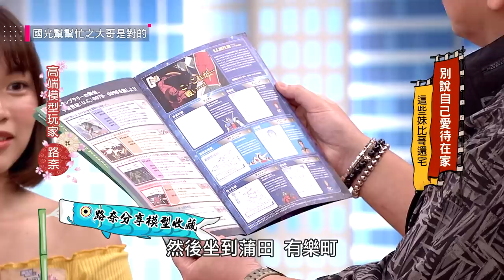【國光】別說自已愛待在家！這些妹比哥還宅！【國光幫幫忙大哥是對的】20200625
男鄰居：逸祥、山豬
女鄰居：品諭、COCO、寧寧、路奈

你還以為宅是屬於男人們的專利嗎？
今天晚上就要打破迷思，讓大家看看正妹也能當宅女，而且她們都比哥還要宅！